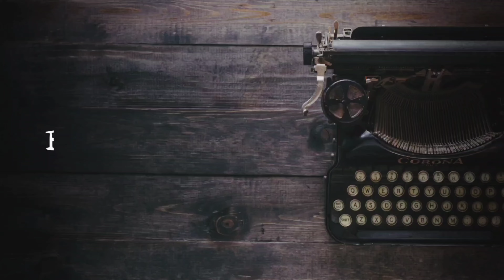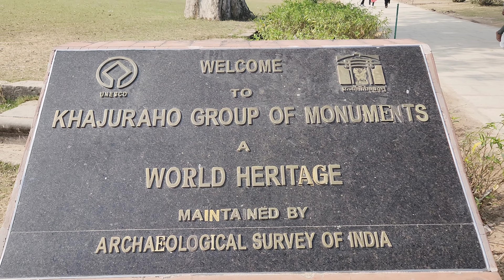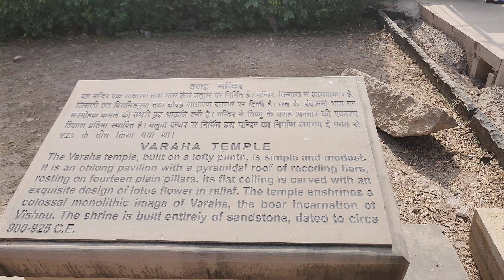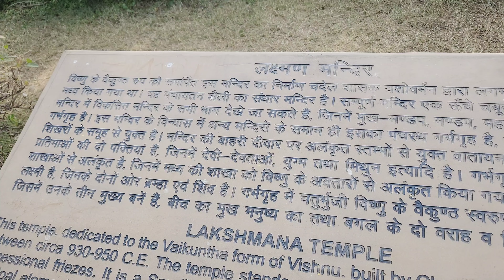खजुराहो, Western Group || लक्ष्मण मंदिर, लक्ष्मी मंदिर, वराह मंदिर || barkha tripathi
xoxo
Barkha Tripathi ♡